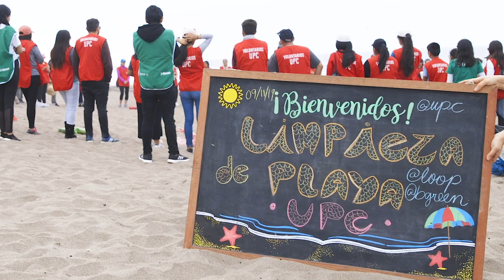Voluntarios UPC | Limpieza de playa Venecia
En el marco de los Global Days of Service de Laureate International Universities, la comunidad universitaria UPC (alumnos, docentes y administrativos) participaron del voluntariado “Limpiemos Playa Venecia”, el día sábado 9 de noviembre a las 8:00 a. m. en el distrito de Villa el Salvador.